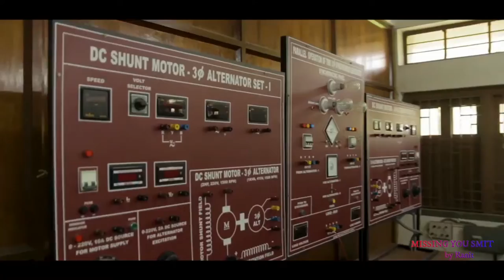The SMIT Guptipara Files